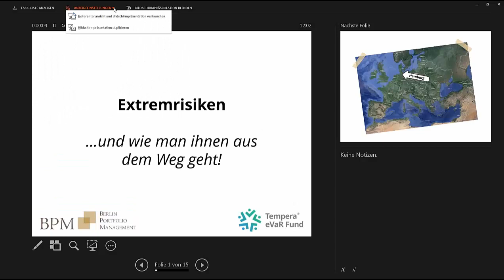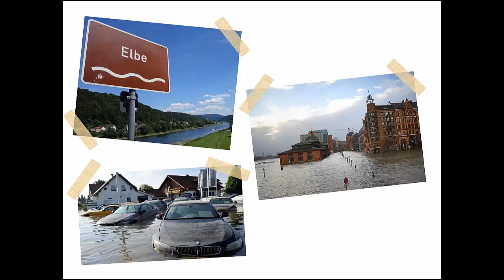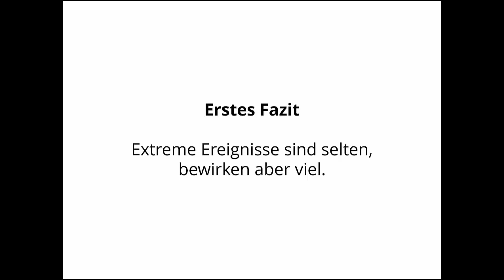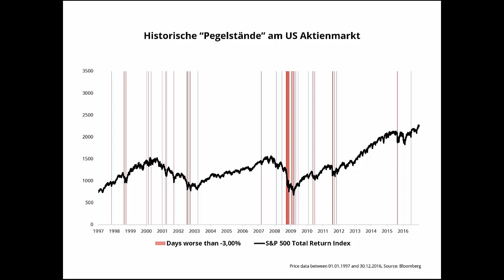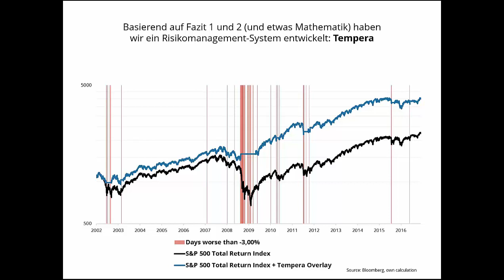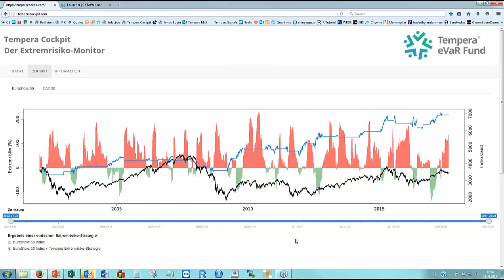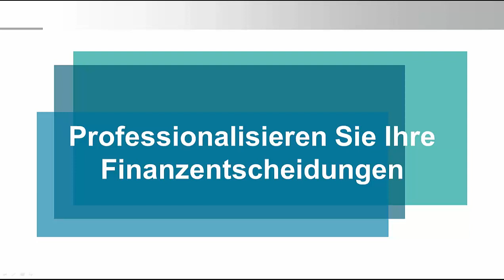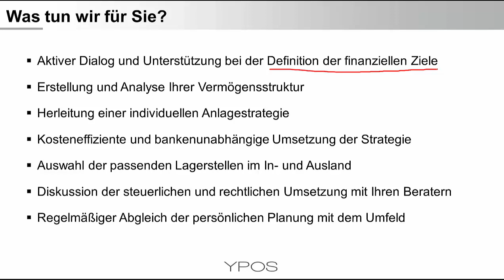Hochwasser und Börsencrashs - Analogien für das Risikomanagement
Wir alle kennen das Bild eines Seismographen, der Erschütterungen aufzeigt bevor ein Erdbeben seinen Höhepunkt erreicht. Wie aber misst man „Vorbeben“ an den Kapitalmärkten? Am Beispiel des US-Aktienmarktes erhalten Sie eine Einführung zu einem innovativen System des Risikomanagements. Mit Werkzeugen aus der Naturkatastrophenforschung präsentiert der Mathematiker Paul Skiba eine praxisnahe Methode der Verlustvermeidung. In Kombination mit der richtigen Erwartungshaltung des Anlegers kann das eine Antwort auf „unvorhersehbare“ und „historische“ Krisen sein.